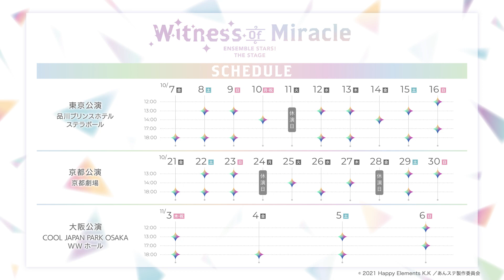【公演PV】『あんさんぶるスターズ！THE STAGE』-Witness of Miracle-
『あんさんぶるスターズ！THE STAGE』-Witness of Miracle-
公演PVを公開いたしました！

‹あらすじ›

アイドルの頂点を決める祭典『SS』、ついに開幕！

年末に行われるアイドルの祭典『SS』。
夢ノ咲学院の代表として挑む『Trickstar』は、『Eve』『Adam』と共演した【サマーライブ】【オータムライブ】での経験を糧として、着実に力をつけていた。

そして、ついにやってきた『SS』当日。
優勝候補である『Eden』のオープニングライブ後、ついに戦いの幕が上がる。
夢ノ咲学院の生徒達の応援もあり、順調に予選を勝ち進んでいく『Trickstar』であったが……。

『何だってできるよ、革命だって奇跡だって起こせる。
　何があっても、俺はそれだけは信じてる』

◆原作：『あんさんぶるスターズ！』(Happy Elements株式会社)
◆脚本・演出：ほさかよう

◆キャスト：
氷鷹北斗 役：山本一慶
明星スバル 役：竹中凌平
遊木 真 役：松村泰一郎
衣更真緒 役：谷水力

乱 凪砂：松田 岳
巴 日和：宮城紘大
七種 茨：橋本真一
漣 ジュン：岸本勇太

天祥院英智：笹森裕貴
日々樹 渉：安井一真
伏見弓弦：飯山裕太
守沢千秋：佐伯 亮
青葉つむぎ：工藤大夢

◆公演日程・劇場：
【東京公演】品川プリンスホテル ステラボール　2022年10月7日（金）〜10月16日（⽇）
【京都公演】京都劇場　2022年10月21日（金）〜10月30日（⽇）
【⼤阪公演】COOL JAPAN PARK OSAKA WWホール　2022年11月3日（木・祝）〜11月6日（⽇）

◆チケットスケジュール：
・一般発売 発売日　9月23日（金・祝）10:00～